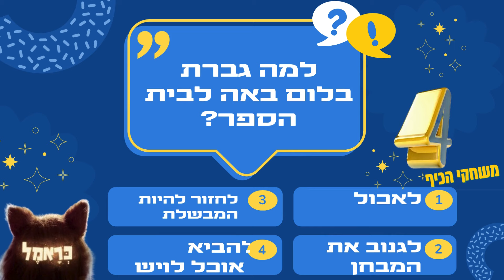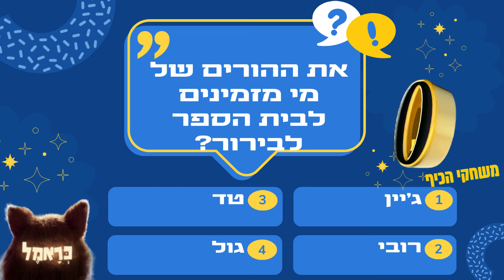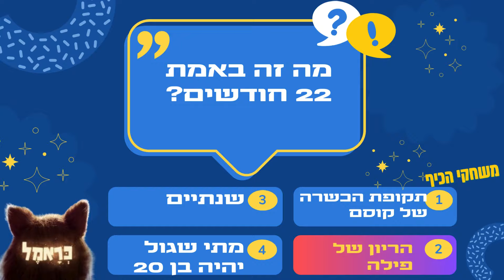כראמל עונה 3 פרק 11 חידון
בדקו את עצמכם כמה אתם מכירים את הדמויות מהסדרה בחידון המיוחד של על הסדרה כראמל עונה 3 פרק 11

20% הנחה בהקשת הקוד: vortex20